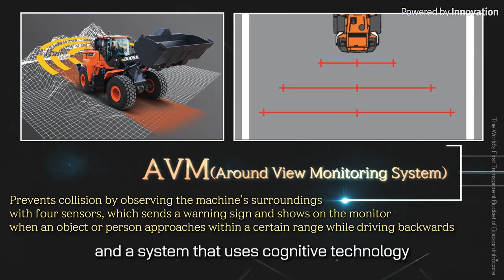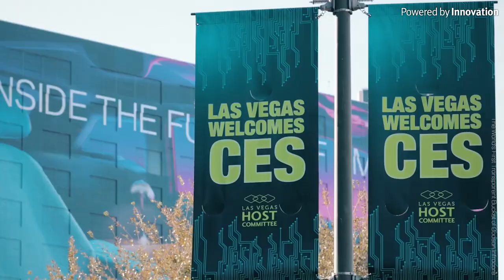The World's First Transparent bucket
The transparent bucket is a system that allows the wheel loader driver to see blind spots in front of the bucket through the monitor in the cockpit. The innovative system records images in front of the wheel loader with cameras installed at the top and bottom of the equipment and shows combined images in real time using a curved projection method.